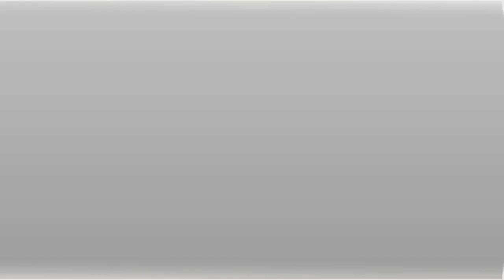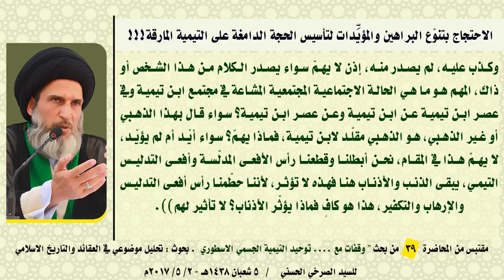الاحتجاج بتنوّع البراهين والمؤيِّدات لتأسيس الحجة الدامغة على التيمية المارقة!!!